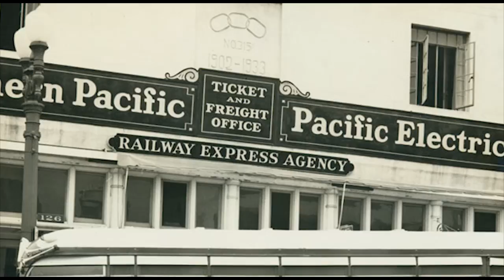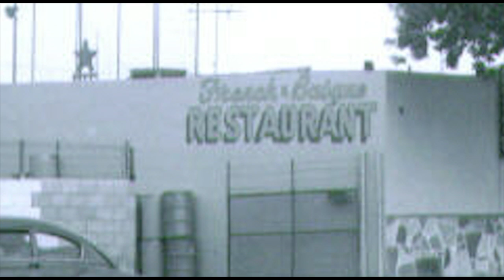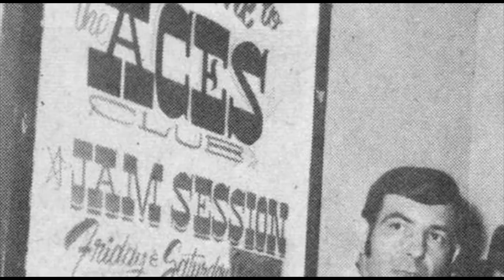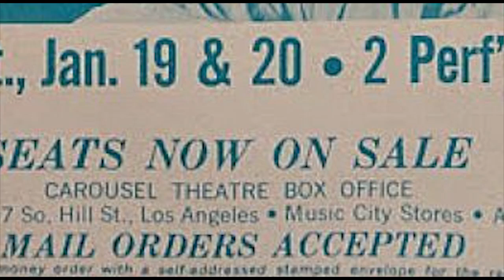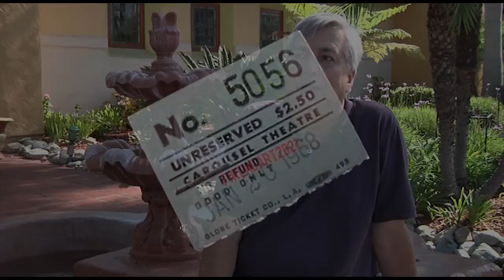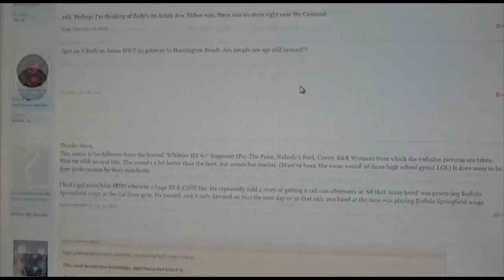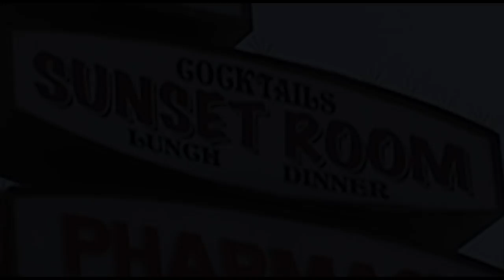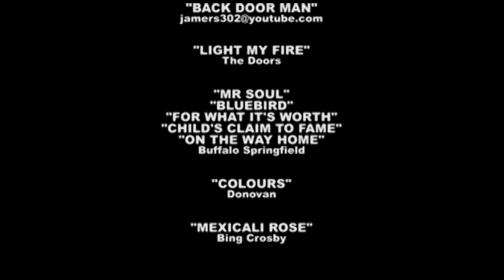Music in the Valley - A Forgotten Tale of the Rancho La Puente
In the San Gabriel Valley during the 1950s and 60s were years of growth that laid the foundation for the current communities we know today. During this time the first neighborhoods, churches, schools and businesses were built. Along with the essentials for a growing community, there was also the need for entertainment. This story explores the valley's earliest dance halls, bars, clubs, honky tonks, the musical acts that entertained there, and the people who hung out there.